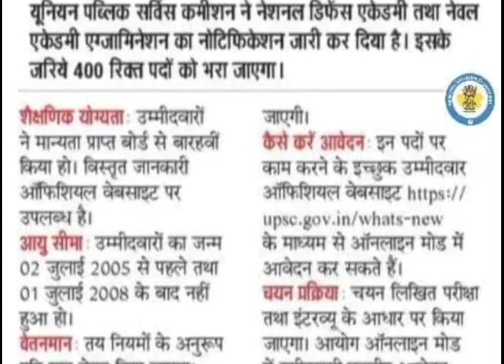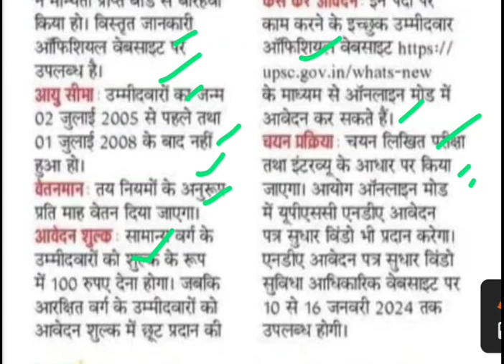यूपीएससी ने शुरू किये एनडीए आवेदन,upsc nda registration,upsc nda registration news,upsc nda update